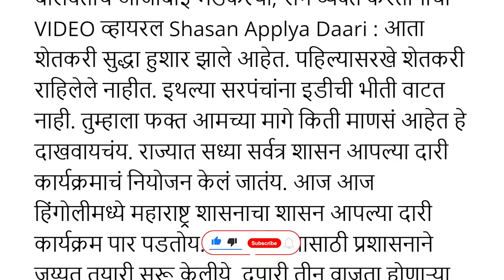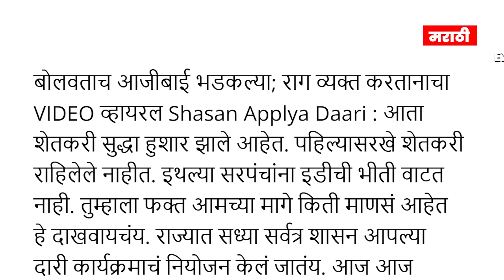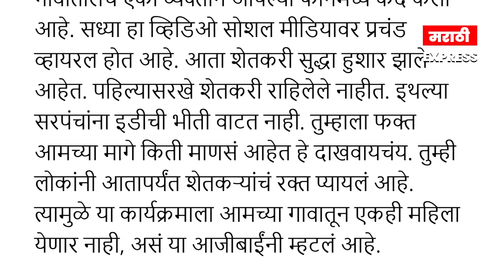शिंदेंच्या कार्यक्रमाला चला म्हणल्यावर | आज्जी बाईनी बघा काय केलं | Video Viral | Eknath Shinde